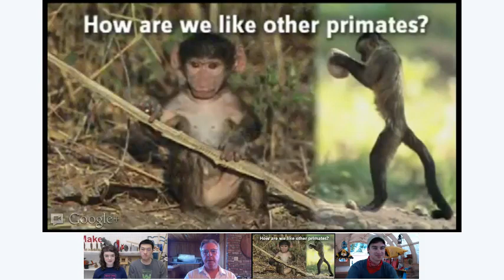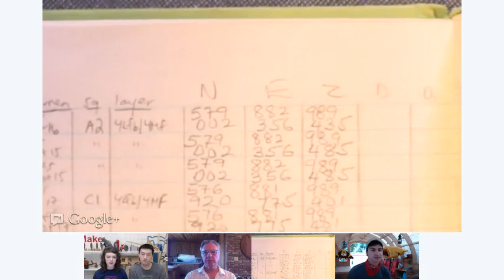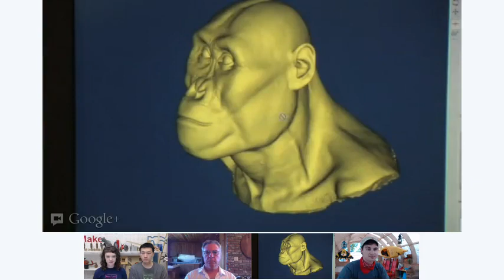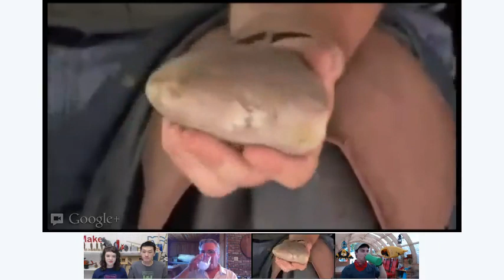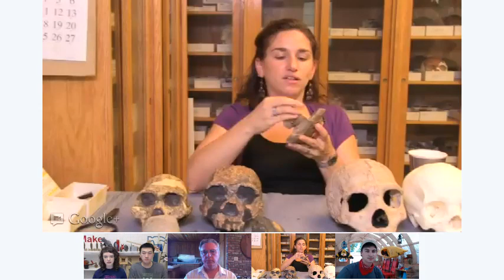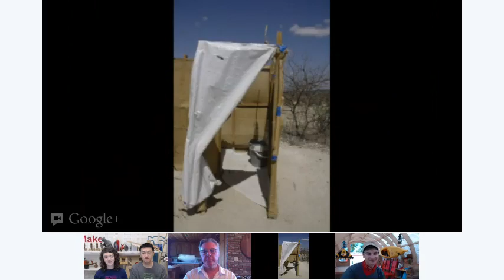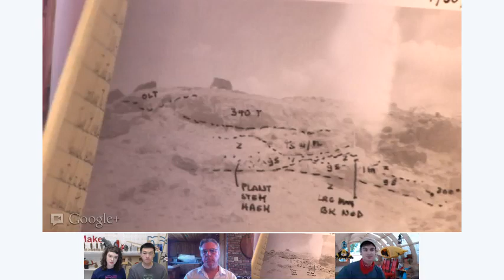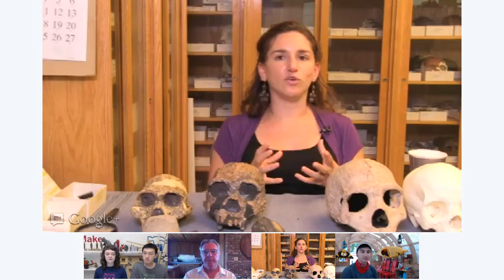Maker Camp: Smithsonian and Lee Zlotoff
Week 4, Field Trip Friday at Maker Camp. Go behind the scenes at the Smithsonian Natural History Museum and see how early humans were the first makers.

Maker Camp, sponsored by MAKE magazine, was a virtual summer camp for teens, with a focus on creating, building, and discovering.From July 16th through August 24th, 2012, 30 awesome projects were made in 30 days, on Google+. Maker Camp is free and open to all.

Visit Makezine.com/maker-camp for more information.